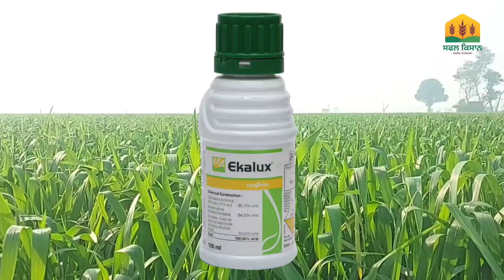ਤੇਲੇ , ਗੁਲਾਬੀ ਸੁੰਡੀ ਲਈ ਉਪਾਅ ? ਮਿੱਤਰ ਕੀੜੇ ਕਿਹੜੇ ਹਨ ?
ਤੇਲੇ , ਸੁੰਡੀ ਤੋ ਛੁਟਕਾਰਾ ਕਿਵੇ ? ਕਿਹੜੇ ਕਿਹੜੇ ਕੀੜੇ ਹਨ ਮਿੱਤਰ?